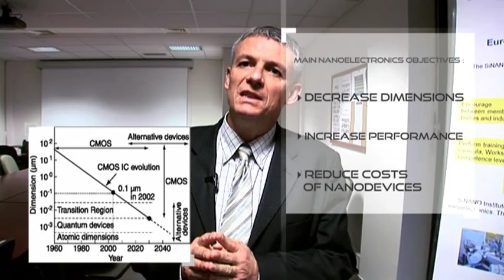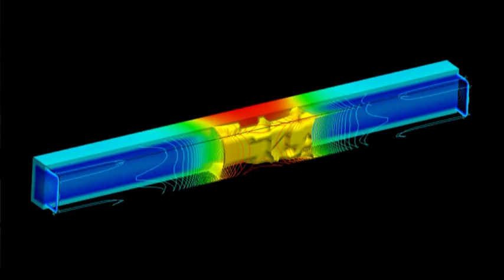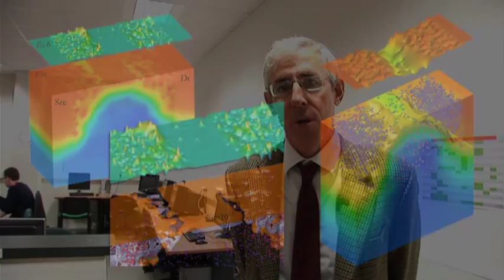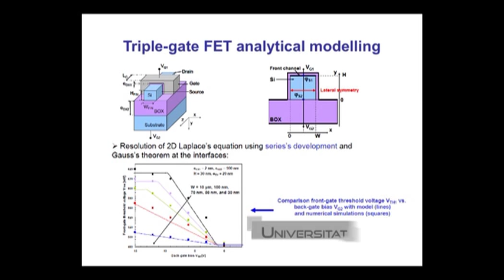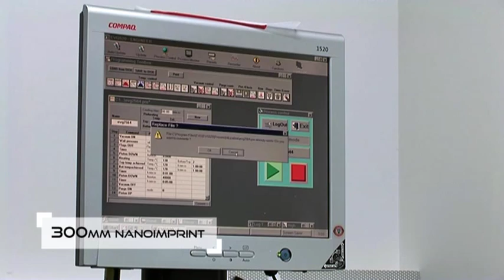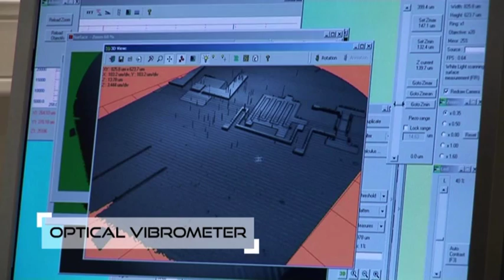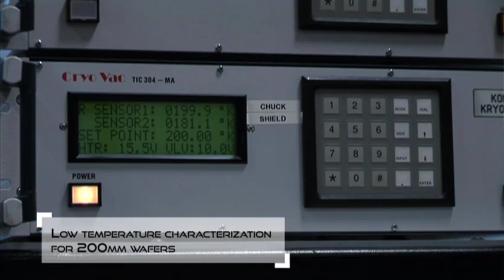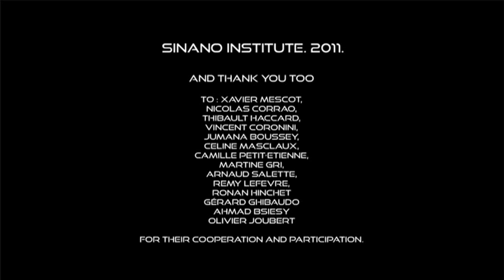Sinano Institute: NANOFUNCTION, Beyond CMOS Nanodevices for Adding Functionalities to CMOS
NANOFUNCTION is a European Network of Excellence funded by the European Commission under the 7th Framework Program. It aims to integrate at the European level the excellent European research laboratories in order to strengthen scientific and technological excellence in the field of novel nanoelectronic materials, devices and circuits for developing new integrated functions and disseminate the results in a wide scientific and industrial community.